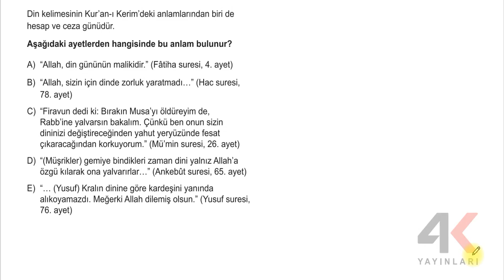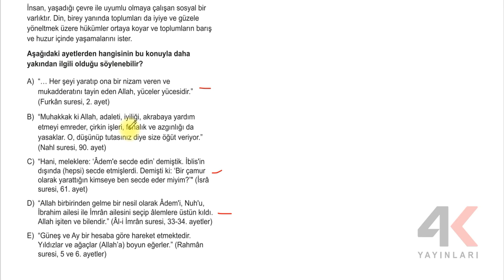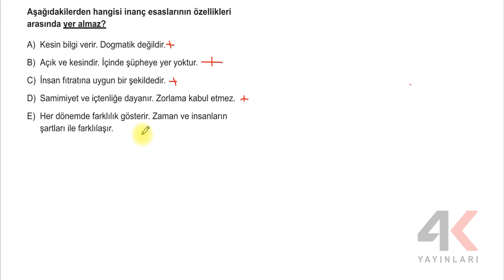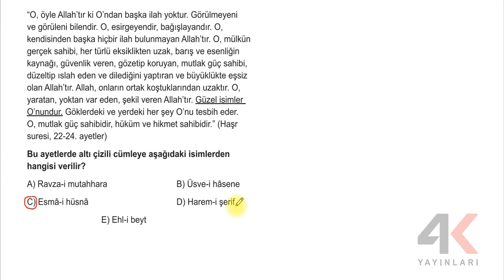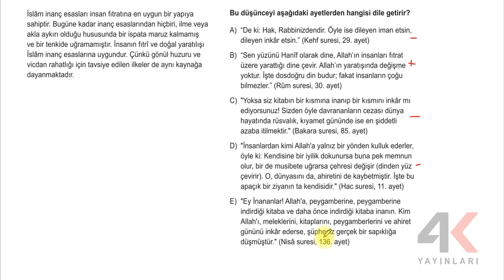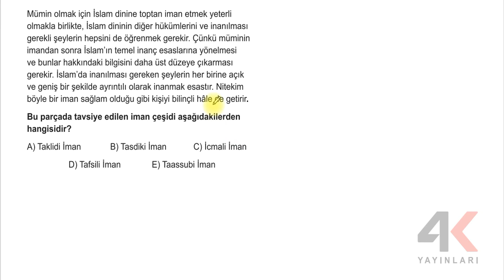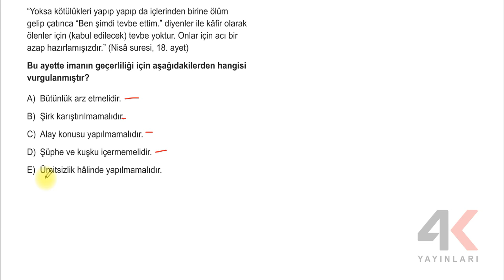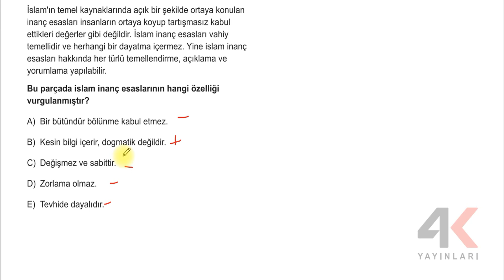TYT KAMP FASİKÜL 02 Din Kültürü Soru Çözümleri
🎞 Soru Listesi
▶ 00:00:00 Bölüm
▶ 00:00:00 Soru 1
▶ 00:01:20 Soru 2
▶ 00:03:44 Soru 3
▶ 00:04:38 Soru 4
▶ 00:07:27 Soru 5
▶ 00:09:04 Soru 6
▶ 00:11:33 Soru 7
▶ 00:13:12 Soru 8
▶ 00:15:16 Soru 9
▶ 00:16:41 Soru 10
▶ 00:18:09 Soru 11